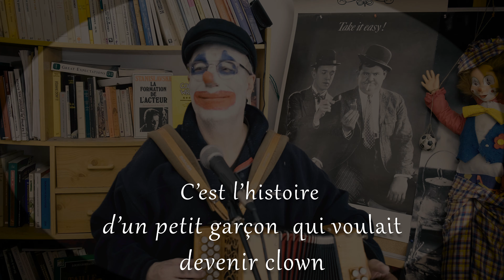L'enfant qui voulait devenir clown. Avec Jean-Philippe Tchifteyan, alias Philiboss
Bonjour messieurs dames, le rêve et les fantasmes sont nécessaires... afin d'alléger nos âmes meurtries. C'est la philosophie de Philiboss-Filmaker.productions, parce qu'un vrai metteur en scène, ça change tout ! 👍😁

Mon petit manuel d'art dramatique : "La méthode du comédien : Comment devenir un acteur extraordinaire ?" de Jean-Philippe Tchifteyan disponible

Les cours d'art dramatique avec Philoudingo

N°302 On va rire avec Philoudingo dans son cours d'art dramatique. "Le caractère de l'acteur". - YouTube